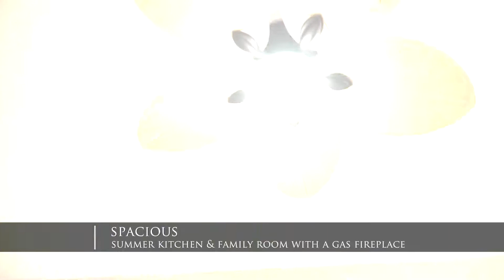Simon Roa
Description